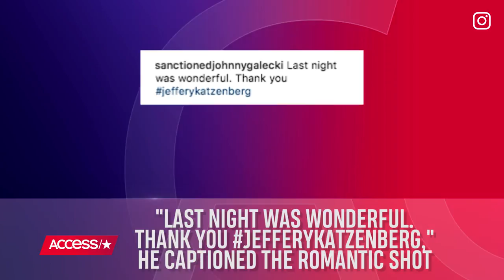Johnny Galecki Shares Sweet Pic With Alaina Meyer: Are They Dating? | Access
Is Johnny Galecki dating someone new? "The Big Bang Theory" actor shared a romantic snap, showing him staring into the eyes of Alaina Meyer from their night out. See the sweet pic!